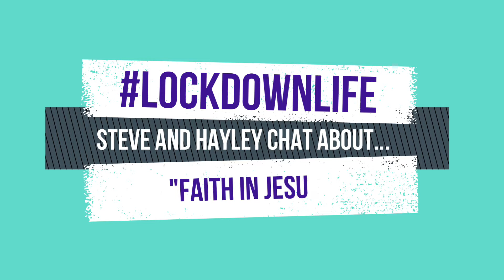Trusting God and Holy Spirit : Cove 7pm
Please watch our 7pm for this week when Fiona Batha will be looking at Trusting God and Holy Spirit, Steve is talking to Hayley Stroud in lockdownlife. The worship is from Jess, Sam and Tony.

We start the evening together with some input and time for worship – you can catch this on Facebook, YouTube or Instagram. We’ll have a time of worship, our regular feature lockdownlife where someone who is part of the congregation will share their take on the topic from the evening (and life in lockdown), a short talk and space to wait on God’s Spirit. Then if we have not covered enough social media platforms already we take it over to zoom, where we’ll hang out a bit more and as part of this mull over, discuss and hear from each other on the evenings topic.